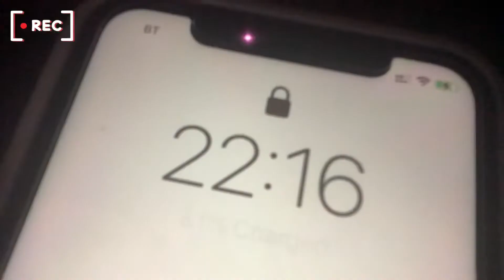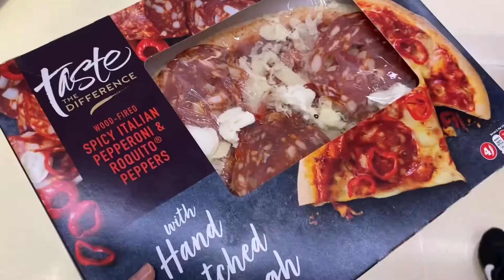Easter holiday VLOG 🐣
實不相瞞呢個已經係成個月前嘅庫存😳
(細細聲話俾你聽其實仲有好多庫存🤫)
不過因為之前搬屋又放完假等等嘅因素
所以一直都唔得閒剪片😝
大家放心我會努力gar la💛（希望）

希望大家可以俾D意見🙌🏻🙌🏻🙌🏻